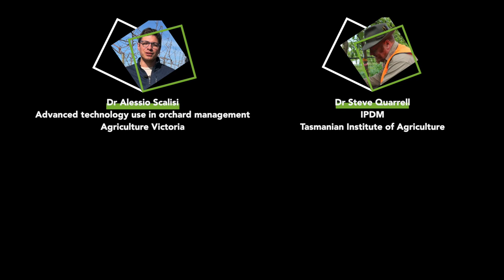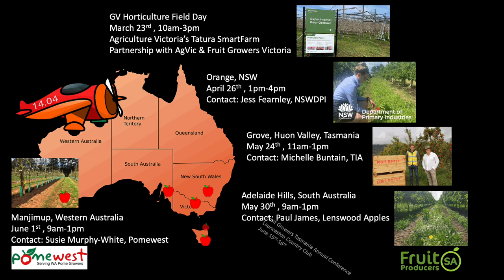Upcoming PIPS3 Orchard Walks and Talks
The apple and pear industry’s research and development program, PIPS3, has a series of events planned across Australia’s growing regions to showcase the outcomes of recent research, and most importantly chat about local challenges and solutions whilst in the orchard. Researchers from the Tasmanian Institute of Agriculture and Agriculture Victoria will travel to regions to chat with growers and local service providers on: Developments in orchard systems, Addressing climate challenges, Managing crop load & biennial bearing, Options for orchard floor management, Improving soil health, Optimising nutrient use and decision tools, IPDM options for cultural & biological management and the potential of advanced technologies. Some sites will also participate in the highly anticipated Mastrus ridens release to biologically control Codling Moth!  All field-based days include a BBQ lunch.